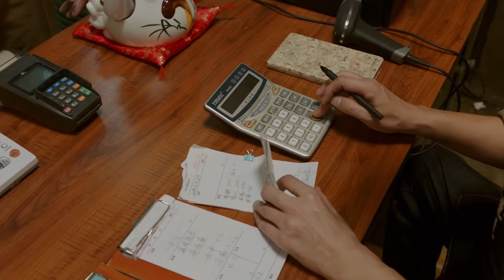好兄弟被綁架，帥哥孤身一人單挑一眾綁匪，高帥！❤️ 橙紅年代Age of Legends 馬思純 陳偉霆